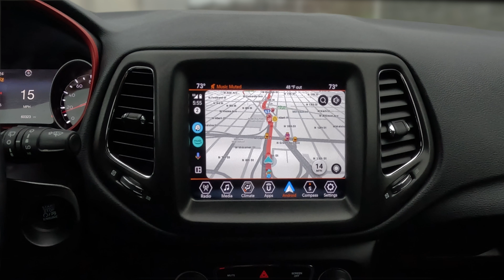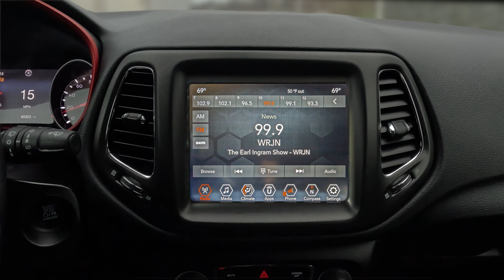Revolutionizing Wrong-Way Solutions with HAAS Alert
TAPCO's Wrong-Way Alert Systems have been proven time and time again to be an industry-leading solution in wrong-way detection. By integrating HAAS Alert into our systems to provide right-way drivers with near real-time warning, we're taking our commitment to safety a step further.